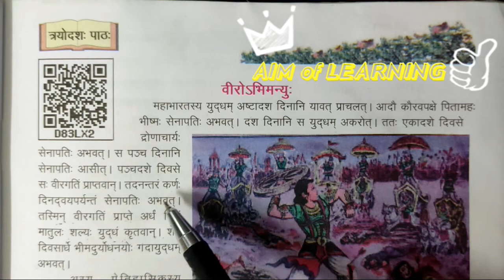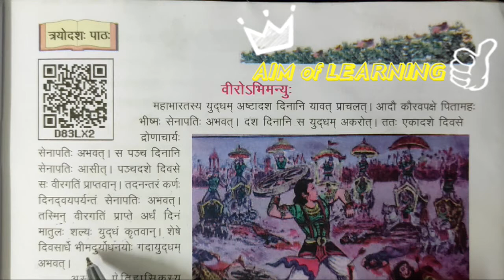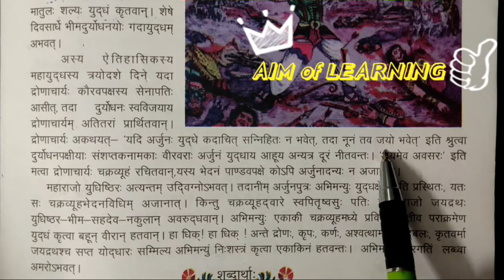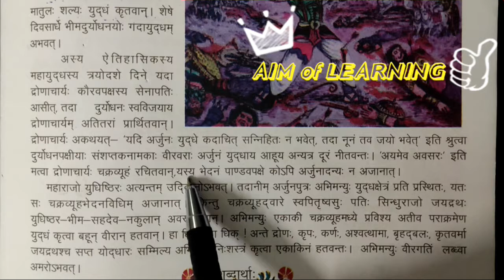संस्कृत पीयूषम् class 8 ch 13 भाग-1वीरोअभिमन्यू: Sanskrit piyusham by AIM of LEARNING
Hello everyone,
यह कक्षा - 8 , संस्कृत पियूषम् Sanskrit piyusham class 8 पाठ -13 है। जिस किसी को भी संस्कृत समझने पढ़ने में दिक्कत आती है वह यह वीडियो देखें और समझने का प्रयास करें मैंने अपनी तरफ से समझाने का अच्छा प्रयास किया है शायद आपको मेरी भाषा समझ में आ जाएगी आप इस वीडियो को पूरा देखें और कोई भी queries हो तो आप मुझसे comment box पूछ सकते हैं वीडियो को  like ,share जरूर करें साथ ही मेरे चैनल को subscribe भी कर ले और Bell 🔔 icon पर जरूर प्रेस कर दें जिससे आपको आने वाली वीडियो का updateतुरंत मिल सकेगा।

इस वीडियो में मैंने  संस्कृत के पाठ का हिंदी अनुवाद सरल भाषा में बताया है आप इसको ध्यान से पढ़िए और सुनिए। AIM of LEARNING के माध्यम से मेरा प्रयास है कि मैं संस्कृत को आसान बना सकूं।